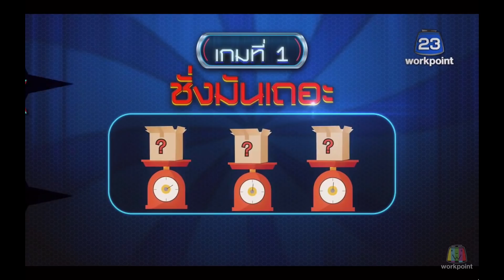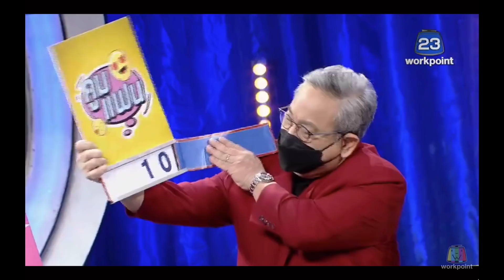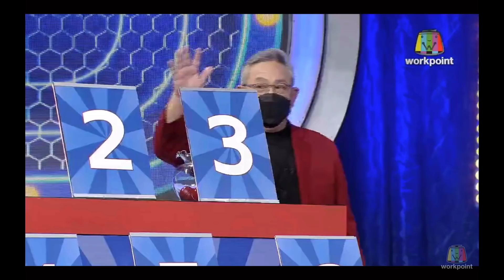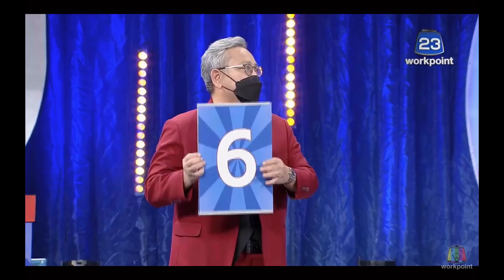หัวท้ายตายก่อน | EP 24 | 21 มิ ย 64 Full FanClub Version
ชอบดู: FanClub อัพเอง
ดูก่อน โดนบล๊อค